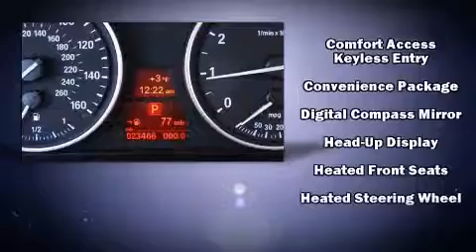2011 BMW X5 xDrive35i Premium X in Northfield, IL 60093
With fewer than 25,000 miles on the odometer, you'll be impressed by a spectacular blend of technology, style and refinement. It features an automatic transmission, all-wheel drive, and a 3 liter 6 cylinder engine. The engine breathes better thanks to a turbocharger, improving both performance and economy. All of the premium features expected of a BMW are offered, including: automatic dimming door mirrors, heated seats, front and rear air conditioning, front fog lights, power door mirrors and heated door mirrors, a power liftgate, and power seats. The unique heads-up display projects vehicle information onto the windshield, including speed, gear selection and engine speed. Drivers benefit by not having to take their eyes off the road. Audio features include a CD player with MP3 capability, steering wheel mounted audio controls, and 16 speakers, providing excellent sound throughout the cabin. BMW ensures the safety and security of its passengers with equipment such as: head curtain airbags, front SIDE impact airbags, traction control, brake assist, anti-whiplash front head restraints, ignition disabling, an emergency communication system, and 4 wheel disc brakes with ABS. Safety and maximum capability are assured via self leveling rear suspension, which maintains optimal driving geometry. This vehicle has achieved Certified Pre-Owned status, by passing BMW's rigorous certification process. We pride ourselves in consistently exceeding our customer's expectations. Stop by our dealership or give us a call for more information.